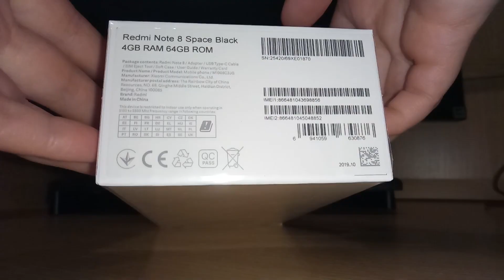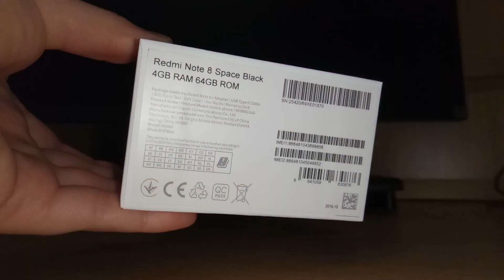Смартфон Xiaomi Redmi Note 8 (самая быстрая РАСПАКОВКА)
Заказали телефон на Алиэкспресс. Это был подарок мужа!!!

Ребята, он идеальный! Чёрный, зеркальный, блестящий, с камерами!!!
Муж взял последний (как сейчас помню) телефон у продавца на али!!!